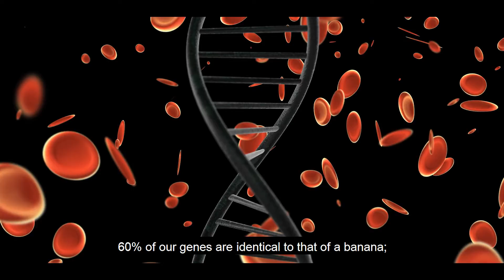Humans’ DNA is 60% the same as bananas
Hi Guys,

Top Fact List YouTube channel is created for  Entertainment and educational  purposes. We provide you  facts, and informative and educational   video's. We are always working hard to maintain a better channel for everyone. Your support is our inspiration :)

Thanks to all for your support and love. "Be unique & Creative"

*Gears Used*

Machine : ASUS

Software : FCP | Adobe Premiere | Adobe Photoshop | Adobe Audition.

Note

Song credit